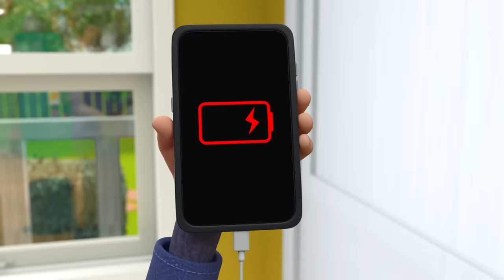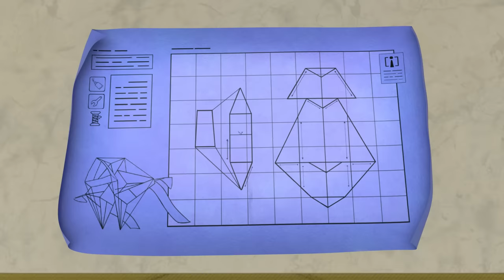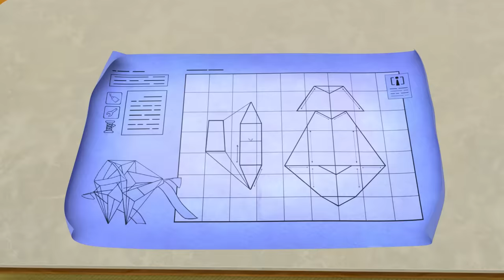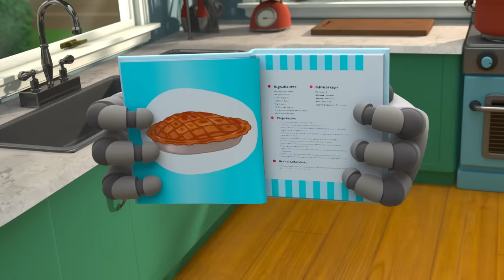Little Squirrel Lost | Kids TV Shows - Full Episodes | Moonbug - Cartoons For Kids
Squirrel wakes up to find that the family have moved, so he undergoes an epic odyssey to find his 'frenemy', Arpo.

00:00 Intro
00:02 Little Squirrel Lost
03:38 Invasion of the Acorn Snatchers
07:12 Ptera Terror Time
10:37 Playdate Problems
14:12 The OPRA Show
17:40 Protect the Dominoes
21:07 Bringing Up Baby
24:34 Smartcrib Babychase!!!
27:55 Scavengers Assemble
31:23 Tick Tock Bot
34:50 Fearsome Flora
38:21 They're Back!
42:00 Limezilla Lives!
45:29 Meal Deal
49:06 I, House
52:21 Arrrrrrrrpo
55:48 Coaster Coast
59:11 Night of the Living Pumpkin
1:02:36 Flight Fight
1:06:05 Walkies
1:09:34 We Are Squirrel
1:13:03 Lost Teddy
1:16:35 Live and Let Pie